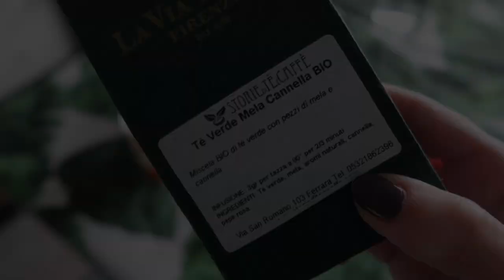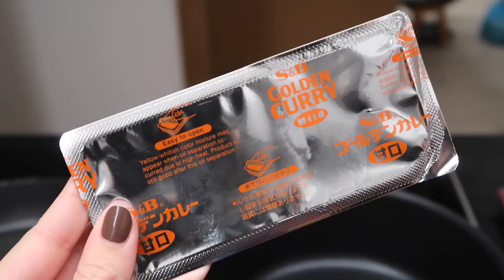Cosa mangio in un giorno 🥟 *Asian inspired*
Dalla colazione alla cena, ecco cosa mangio in un giorno ispirandomi un po' alla cucina asiatica.

Utensili, tazze e altro per la casa